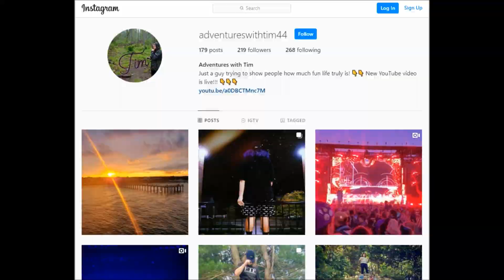BIG GIGANTIC AT ROADRUNNER (BOSTON MA)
Join me on a trip to roadrunner, Boston's newest concert venue!
I had an amazing time at the show, big g always puts on a great show! I definitely recommend checking out one of the shows on this brighter future tour!